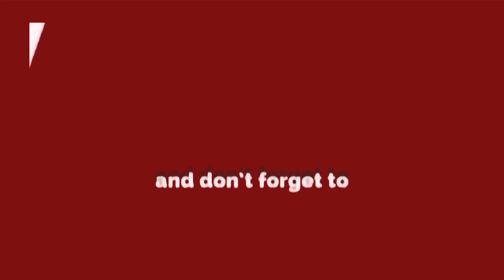गाजियाबाद में स्कूटी सीख रही युवती के साथ गैंगरेप दोस्त को बनाया बंधक | Gang Rape | Delhi Darpan TV